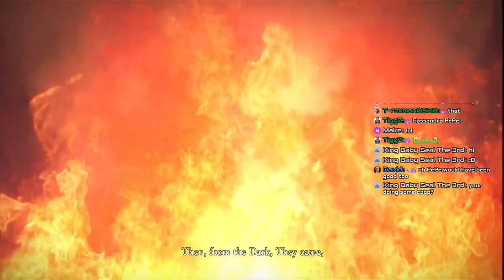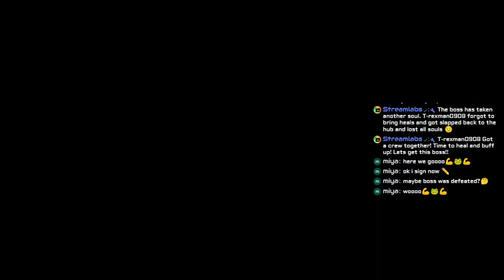🔴Back To Real Souls! (Coop With chat)【 Dark Souls Remastered 】 Chaos Witch Build 1 ► PS5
Man I need some real souls game! Time for a classic! Dark Souls Remastered!
Who is down for some jolly cooperation? Praise the sun!!
To join type: "!pw" in chat

Dark Souls is a 2011 action role-playing game developed by FromSoftware. A spiritual successor to Demon's Souls, the game is the second installment in the Souls series.
Dark Souls takes place in the kingdom of Lordran, where players assume the role of a cursed undead character who begins a pilgrimage to discover the fate of their kind.

videotitle: 🔴Back To Real Souls! (Coop With chat)【 Dark Souls Remastered 】 Chaos Witch Build 1 ► PS5